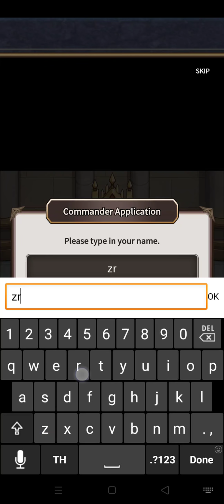C'mon Knights part 1 walkthrough gameplay android ios